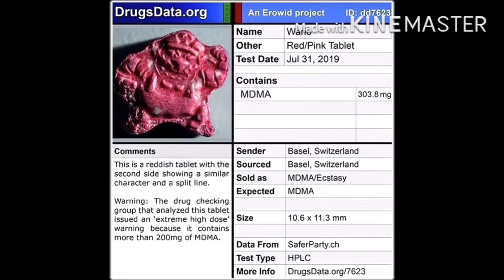GoTtA gEt ThOsE wArIo DrUgS. JOKE VIDEO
THIS IS A JOKE VIDEO, DON’T DO DRUGS